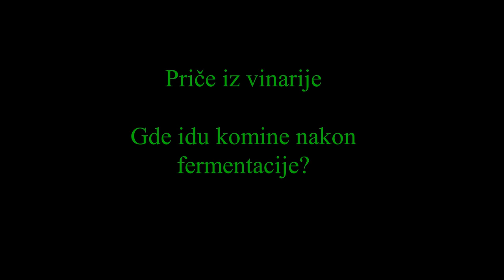Priče iz vinarije - Gde idu komine nakon fermentacije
U Francuskoj je zakonska obaveza za sve vinare da komine i talog predaju u distileriju na dalju predaju.

Na kraju godine se u "Carinu"  vrsi deklaracija proizvedenog vina.  "Carina" je u "dosluhu" sa Distilerijom i oni tacno znaju koju kolicinu treba predati. Od komina se pravi kompost, a od taloga se pravi industrijski alkohol.